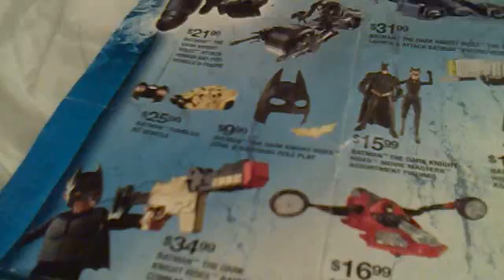The Dark Knight Rises Mag